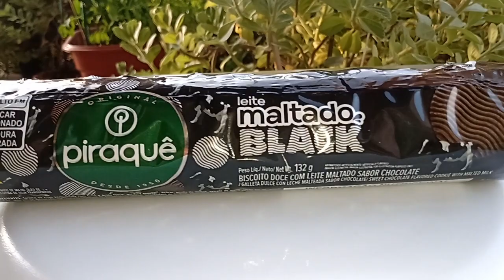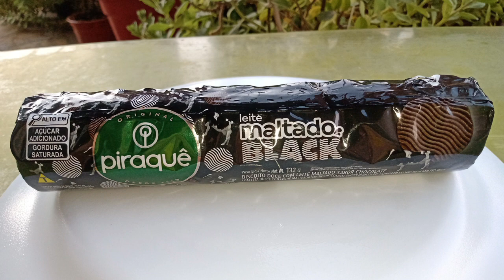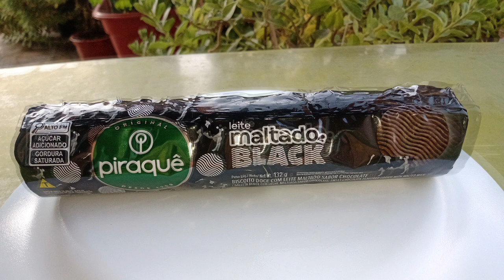PIRAQUÊ BISCOITO DOCE COM LEITE MALTADO BLACK SABOR CHOCOLATE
BISCOITO DOCE